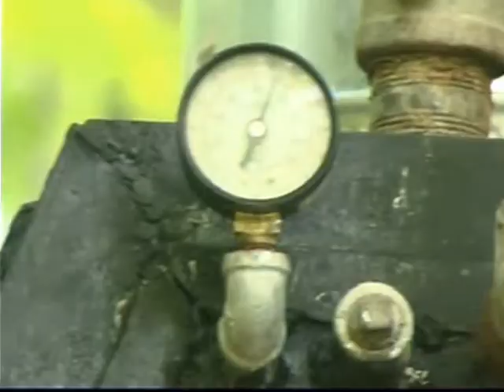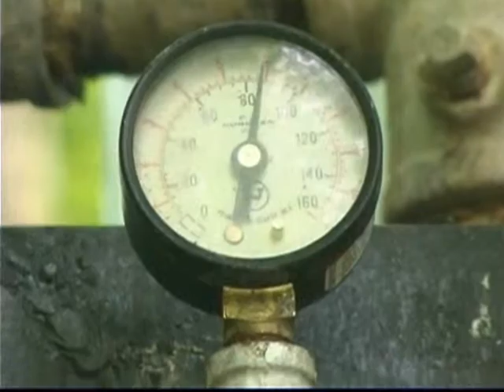Bootlegger's First Electricity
produced on June 2nd 2011. Now I have to get a bit more bio-gas gas into the dodge truck to get it to at least idle on it. Then it is time for the first annual Local Ideas FREE OFF GRID out doors plugged in mini concert and energy independence gathering. We'll let you know the date soon. That will be the first Energy Bootlegger public showing.